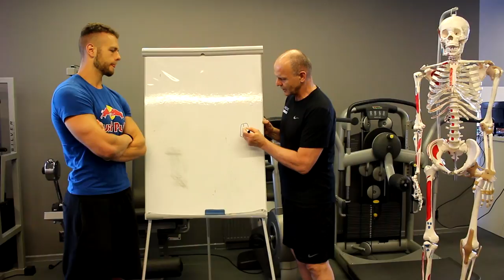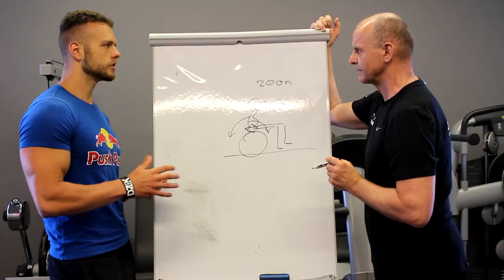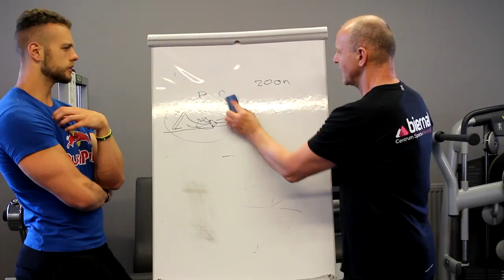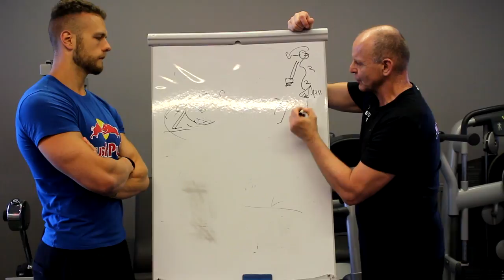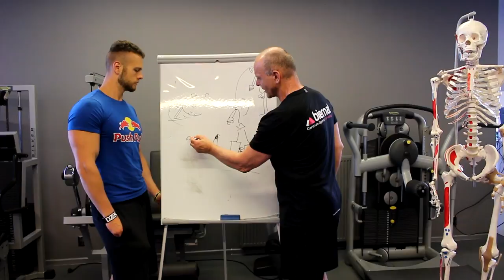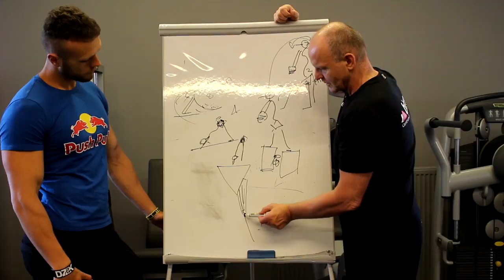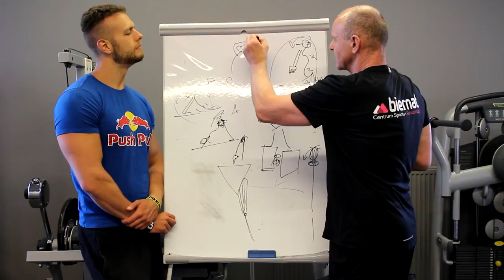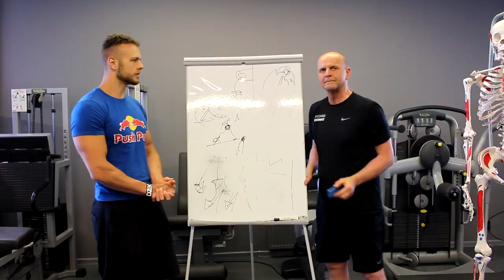Dół Pleców Boli Dr Biernat Warszawski Koks Na Ratunek! Odcinek Lędźwiowy Kręgosłupa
Obserwuj nas również na:
Instagramie: